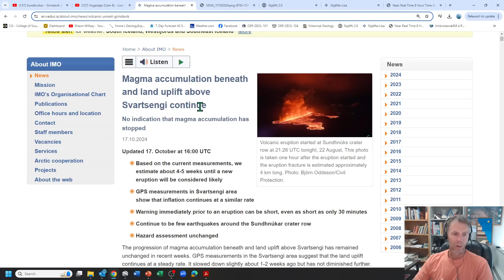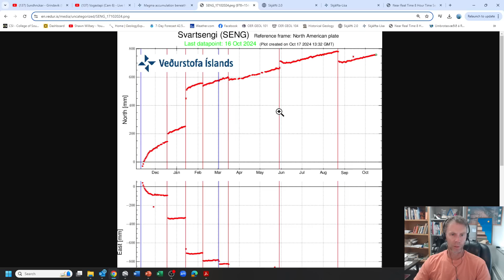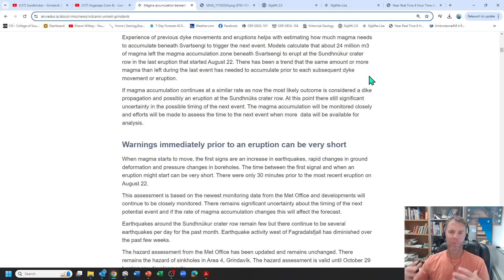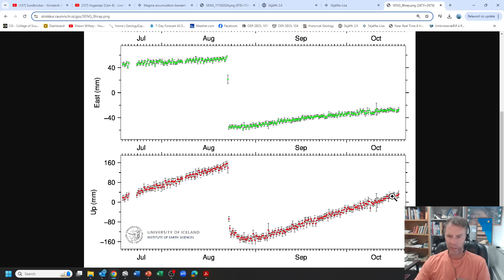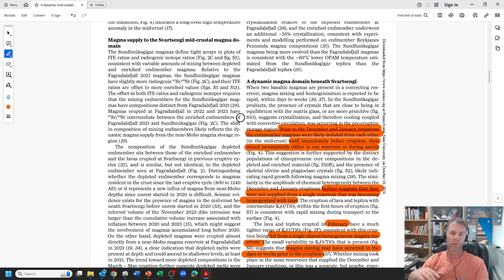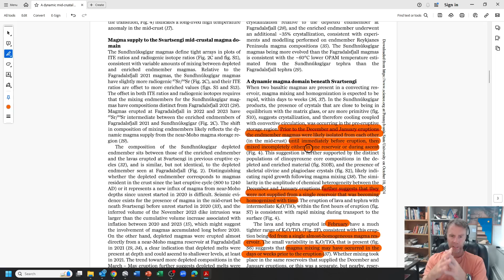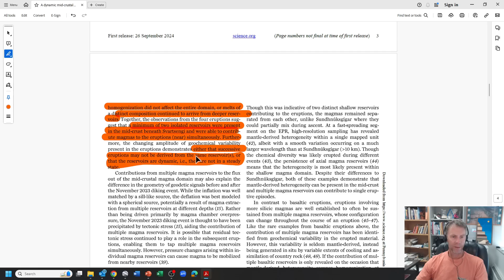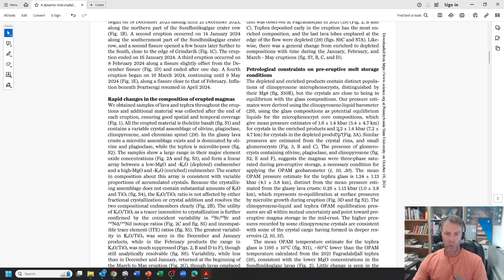Iceland Magma Stored In Separate Reservoirs, Continues To Accumulate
An update on Iceland's magma beneath the Reykjanes peninsula by geology professor Shawn Willsey. A look at the latest data, news, and a review of a recently published paper in Science.

Or a good ol' fashioned check to:
Shawn Willsey
148 Blue Lakes Blvd N